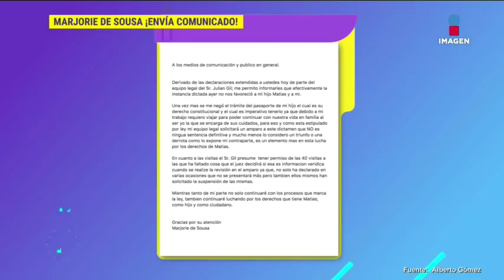¡Julián Gil sigue sin asistir a las citas de su hijo Matías! | De Primera Mano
Marjorie de Sousa está indignada porque Julián Gil no ha asistido a las citas con su hijo Matías. ¡Julián ya llegó a las 40 faltas!